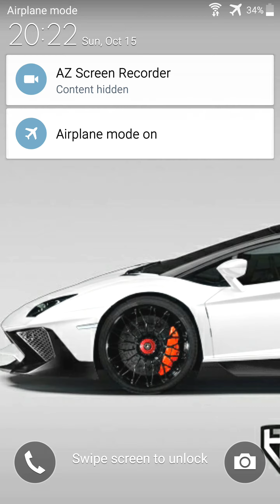Clash Royale Special Events || Clash Royale 2v2 Battle